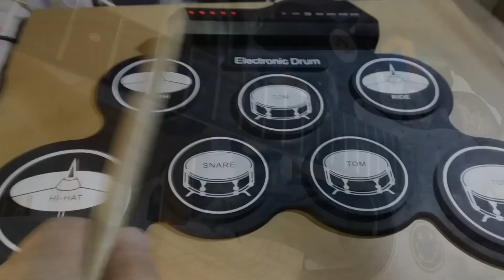The Reason - Hoobastank - Drum and Guitar Cover - Collab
Drum and guitar cover of the Hoobastank hit song The Reason.

My first collaboration music with @joeyginetv6012 on his awesome guitars!